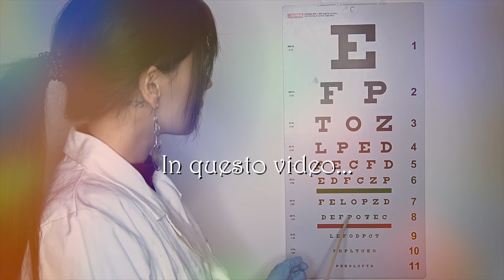CONTROLLO OCULISTICO RILASSANTE ASMR || FAIRY ASMR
Pronti per un controllo della vista rilassante dalla dottoressa Fairy? La visita oculistica è uno dei roleplay asmr più richiesti e grazie a Viola e al suo regalo scelto direttamente dalla mia lista Amazon (la tavola optometrica) eccolo qui per un rilassamento 100% garantito! Fra i trigger nel video: follow the light, tapping, pencil writing, paper sounds, contagocce, tracing, whispering e soft spoken! Buon relax!

Maxi Massimo
Giacomo Thedoctor46
Riccardo Beretta
Viola Scibilia
Paolo De Sanctis
ANIME in italiano
MaverickC45
marco tavarni
Pietro Perna
fraffo culomerdo
Daniele Toffolon

🔓 Se hai letto fin qui scrivi GOCCETTE 🔓